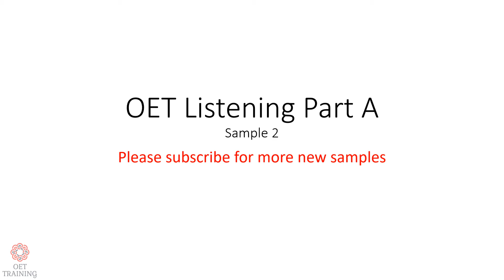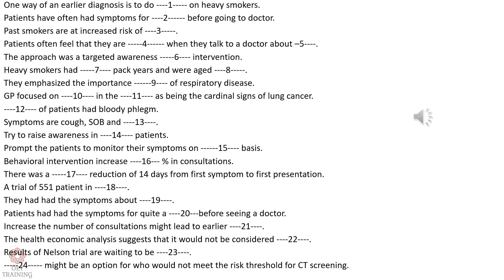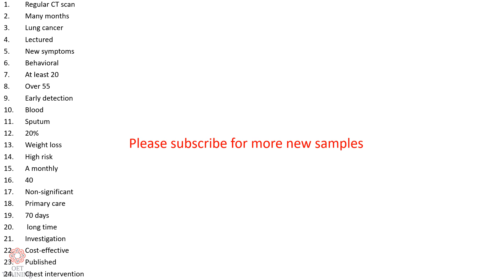OET Listening Part A sample 2